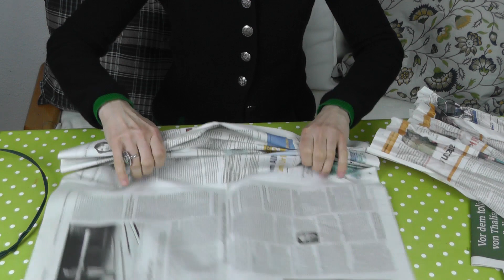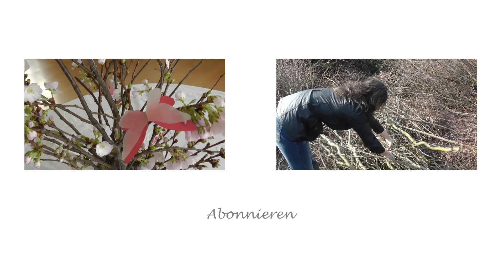DIY - Osterdeko/Frühlingsdeko selber machen I Kranz aus Weide und Moos I Frühlingsblumen I Osternest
Der Frühling und Ostern stehen vor der Tür, da darf die passende Deko natürlich nicht fehlen. Diesen zauberhaften Kranz aus Weideästen und Moos kann man auf vielfältige Art und Weise dekorieren!
Mit farbenfrohen Frühlingsblühern auf dem Esstisch sorgt er schon am Morgen für gute Laune!  Als Osternest ist er eine Augenweide und wird sicher auch noch nach Ostern viel Freude bereiten.
Das Besondere daran ist, dass sich die verwendeten Naturmaterialien lange frisch halten und auch noch nach Wochen schön aussehen.

Material:

dünne biegsame Weidezweige

Moos:
aus dem eigenen Garten oder vom Floristen

Drahtring:
biege ich mir aus Zaundraht immer selbst

Bindedraht:
Baumarkt oder Discounter